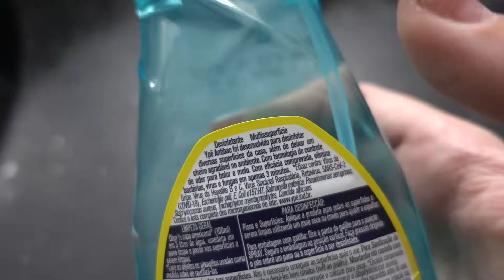HELENA PIOROU| INDIGNADA COM O ATENDIMENTO NO HOSPITAL| TOQUE MATERNO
VEM FICAR MAIS PERTINHO DE MIM

PERGUNTAS FREQUENTES:

Minha altura: 1,60
Minha data de nascimento: 11.04
Meu editor: Wondershare Filmora
Câmera: Sony RX100 iv